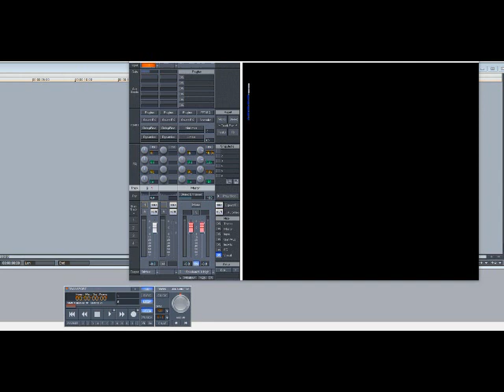Nas – You Owe Me (Slowed Down)